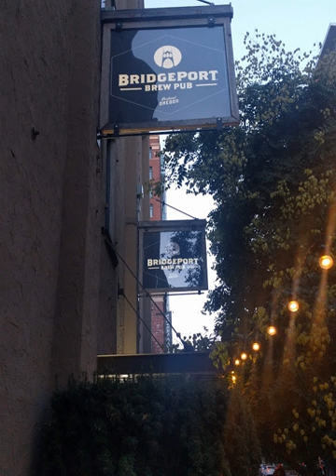BridgePort Brewing Company | Wikipedia audio article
00:00:08 1 History
00:01:34 2 Beers
00:03:03 3 See also

- Socrates

SUMMARY
BridgePort Brewing Company is a brewery in Portland, Oregon, in the United States.